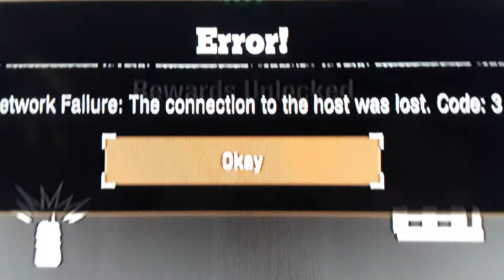Error Code 3 / 5 is back in State of Decay 2